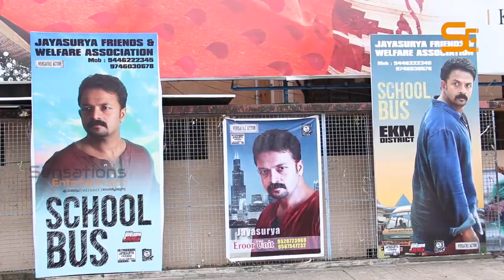School Bus Malayalam Movie | Audience Review | Theater Response | Kunchacko Bobban|Jayasurya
Exclusive First Day Theater Response and Audience Review of Malayalam Movie School Bus. Film was Directed by Rosshan Andrrews, written by Bobby-Sanjay, produced by A.V Anoop
Starring: Kunchacko Boban, Jayasurya, Aparna Gopinath, Nandu,
Film released on May 27, getting good response all over.